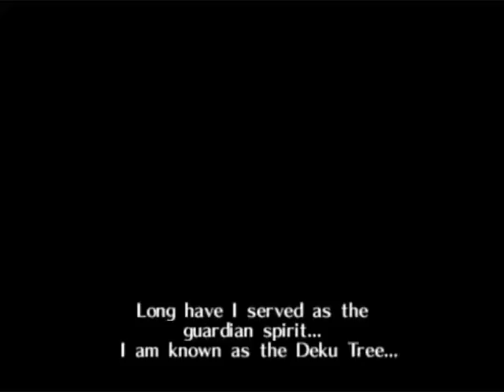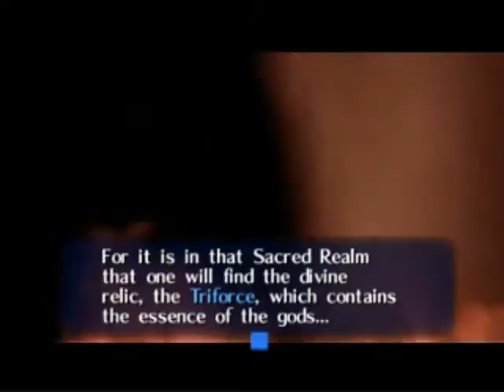The Legend of Zelda: Ocarina of Time Playthrough Part 1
After an over abundance of fighting game and beat em up playthroughs i decided that i would do something different

-Played on a Nintendo 64 emulator

I probably won't cover EVERYTHING in this playthrough like getting all the Gold Skulltula medals and the Biggoron Sword. It's all too much work.